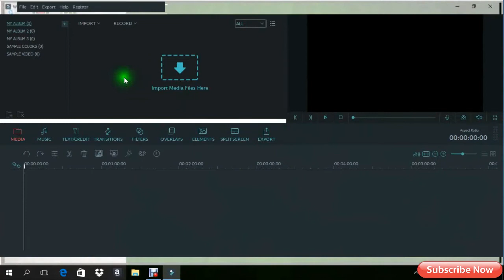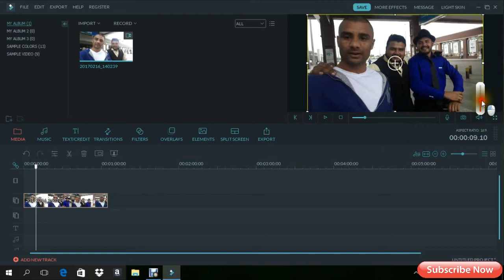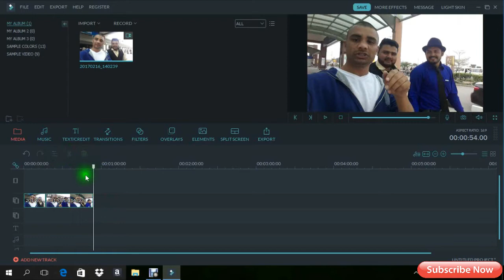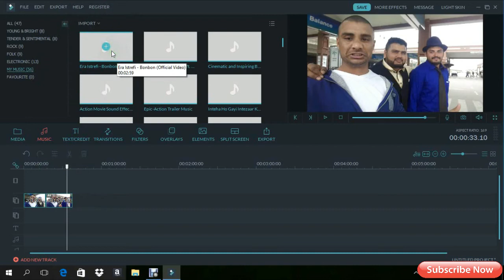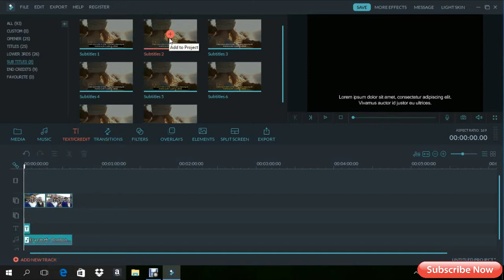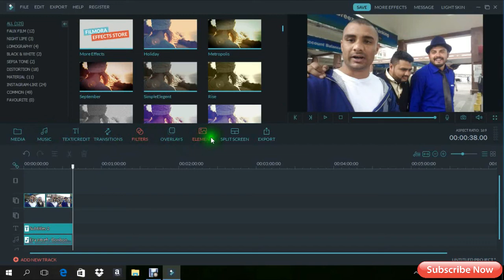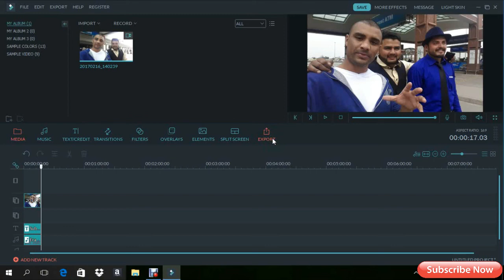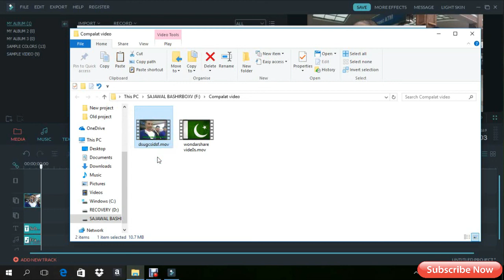How i edit video on wondershare to Split/cut/Music on video/photoes/text in Hindi/Urdu 100% working.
How i edit video on wondershare to Split/cut/Music on video and Text & photoes editing fix music and Guys if you wanna ask any question about wondershare filmora so Guys comments below and thanks for watching ,,please subscribe my channel for watch more videos click Here for watch more..Mix - Sajawal Bashirboxv About Life Reality. Really it's happening.